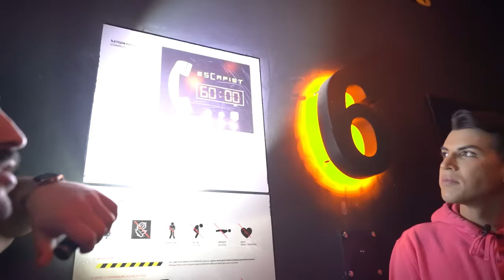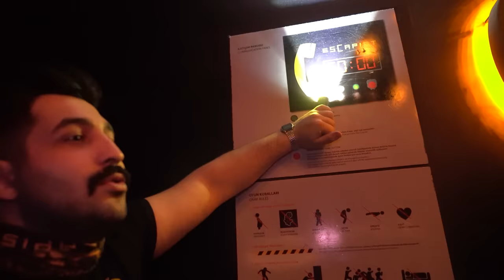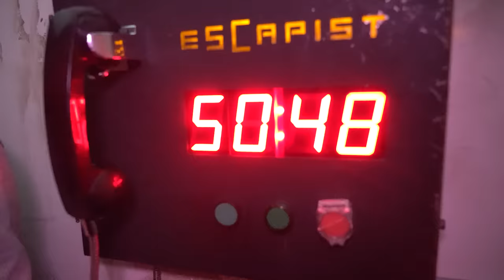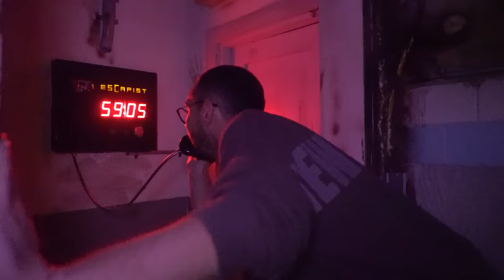KORKU EVİ 1 !! 4 Korkak Arkadaşımla Korku Evine Gittik!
Merhaba! Ben Kerimcan Durmaz
Her hafta yeni videolarla kanalımda sizlerle birlikte olmaya devam ediyorum.
Fikirlerinizi yorum olarak lütfen benimle paylaşın.